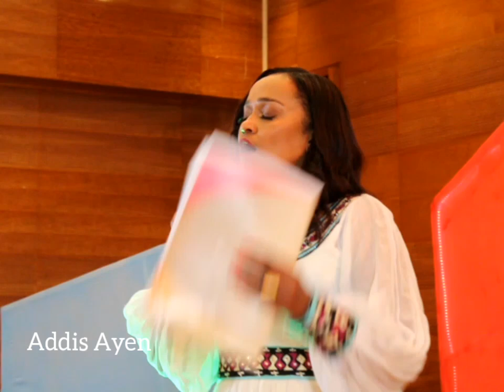የእናት ባንክ ፕሬዚዳንት አቶ ኤርምያስ አንዳርጌ ስቅስቅ ብለው ያለቀሱበት ሰርፕራይዝ ድንገተኛ ፈንጠዝያ